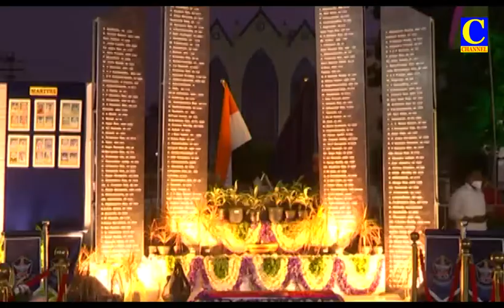Afternoon News 29 10 2021 001